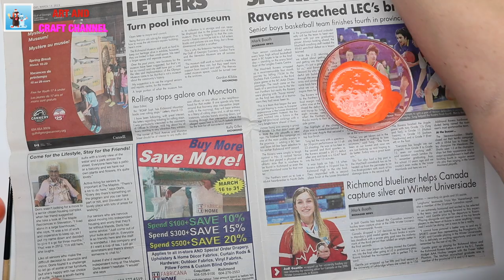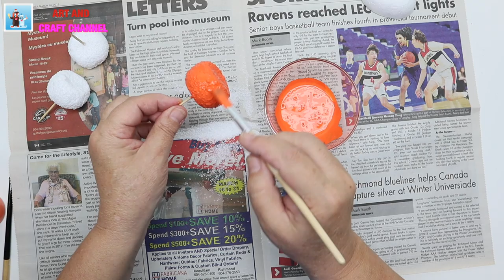Easy DIY Christmas Tree | Art and Craft Ideas | Handicraft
This video is about how to make an easy Christmas tree. For this handicraft you'll need:
- Thick cardboard
- Christmas garland
- Styrofoam balls ( as much as you want)
- Acrylic paint
- Hot glue

DIY Flower Vase:
bit.lu/2T2oSYd

My equipment for making videos:

- Canon EOS M6 Video Creator Kit
- DSLR Camera Tripod
- Mini Carbon Fiber Tripod Kit